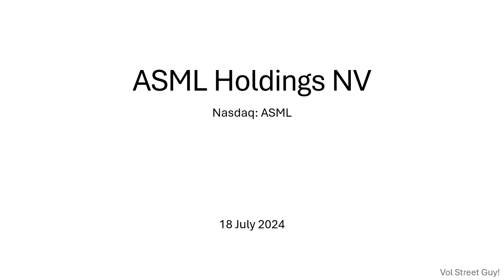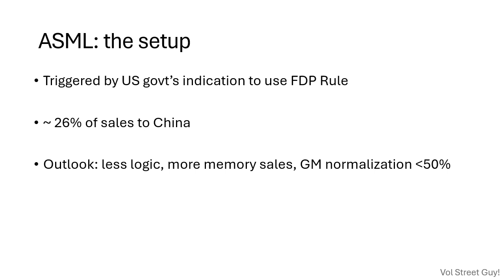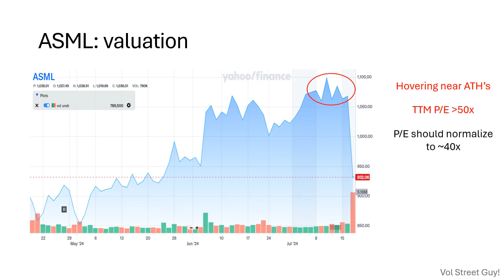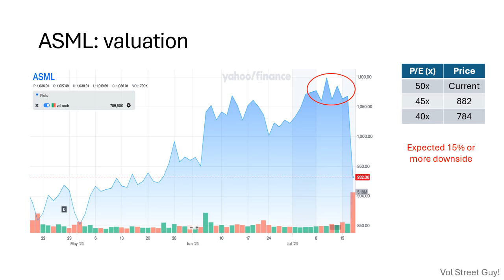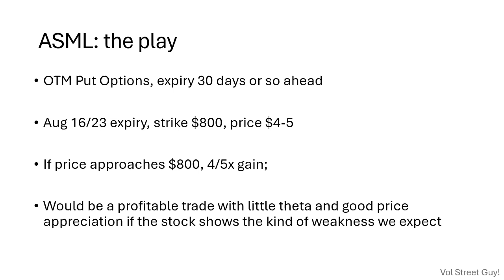ASML July 2024 : the way forward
Make money... off ASML and other ideas from Vol Street!